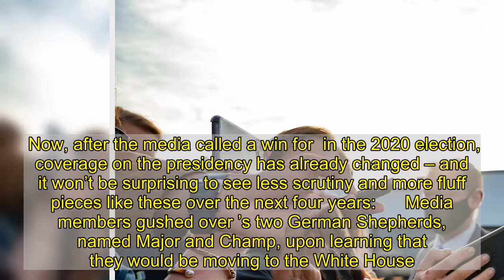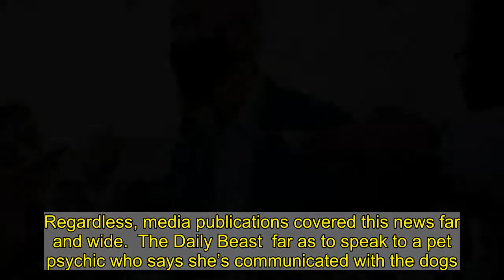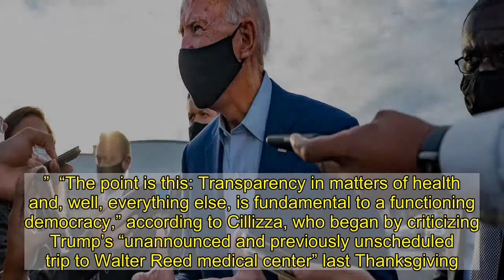Here’s The Type Of Media Coverage You Can Expect For The Next 4 Years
President-elect Joe  has yet to take office, but the media is already giving Americans a glimpse of what kind of coverage they should expect.  During President Donald Trump’s four years in office, the media often made mountains out of molehills,  the “Sharpie-Gate” controversy that earned  of media coverage or wondering what in the world “beef-loving Trump”  on his trip to India.  Now, after the media called a win for  in the 2020 election, coverage on the presidency has already changed – and it won’t be surprising to see less scrutiny and more fluff pieces like these over the next four years:      Media members gushed over ’s two German Shepherds, named Major and Champ, upon learning that they would be moving to the White House. The ,    and others ran to the presses with the big news.  The NYT wrote that Major would be the first rescue dog ever to live in the White House –  however, wrote that the dog will not be the first rescue animal. Regardless, media publications covered this news far and wide.  The Daily Beast  far as to speak to a pet psychic who says she’s communicated with the dogs. Major and Champ, according to that article, believe “their master will be ‘a great president.'”   “Both dogs say Joe ’s troubles with Donald Trump are  over, but that their master is calm and focused enough to steer America forward,” The Daily Beast added.    To continue on the -pet headlines, news that the former vice president plans to add a cat to the household also made the rounds. “CBS Sunday Morning” was the first to report on the “breaking news,” writing that the ’s told them “exclusively that soon they’ll be joined by a cat.”     Once again, the announcement sparked mass coverage by the media, with the NYT  that “the s will be restoring a tradition of presidential pets when they move into the White House in January, as President Trump opted not to have a pet during his term.”  HuffPost also  the comparison, noting that the animals “will reinstitute the tradition of presidents keeping pets in the White House” after “Trump opted not to have a pet” – which leads Americans to the next fluff piece.    When   and sprained his foot last month, at least one prominent media figure took the opportunity to compare the incident to Trump’s presidency. CNN’s editor-at-large Chris Cillizza  “’s broken foot reveals how different his White House will be from Donald Trump’s,” using the injury as an opportunity to praise the upcoming administration’s “transparency.”  “The point is this: Transparency in matters of health and, well, everything else, is fundamental to a functioning democracy,” according to Cillizza, who began by criticizing Trump’s “unannounced and previously unscheduled trip to Walter Reed medical center” last Thanksgiving. “And we have had the opposite of that for these last four years.”  “The transparency coming from ’s transition team about hairline fractures in the President-elect’s foot suggests that the effort by the Trump White House to actively